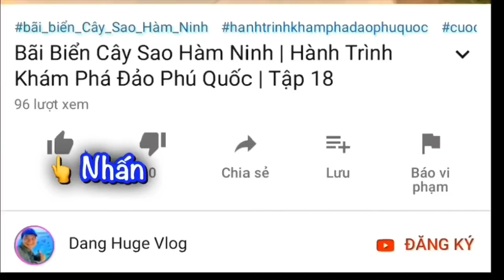Du Lịch Hè 2020 Với Tour Khám Phá Phú Quốc Bằng Xe Máy | Dang Huge Vlog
Tour Khám Phá Phú Quốc bằng xe máy trong mùa Du Lịch hè năm 2020 cùng với Mr Huge lần này rất thú vị bởi quý khách được trải nghiệm băng qua những cũng đường hoang sơ đến bãi biển đẹp, thưởng thức hải sản ngon, cafe thư giản và ngắm cả Trung Tâm Thành Phố Biển Phú Quốc thật tuyệt vời từ trên Núi. Thưởng thức những món ăn địa phương đậm Đà hương vị miền biển đảo Phú Quốc... Mr Huge hy vọng chuyến du lịch khám phá này là kỷ niệm mùa hè tại Đảo Phú Quốc thật vui và ấn tượng. Cảm ơn quý khách đã đến Phú Quốc khám phá cùng Mr Huge. Chúc quý khách luôn vui và hạnh phúc. Mến chào!❤️🤗
🔔MỜI CÁC BẠN XEM THÊM VIDEOS:
THEO DÕI CÁC KÊNH CỦA MR HUGE:
▶ FanPage:
☞ Vlogger Mr Huge:
Mến chào!